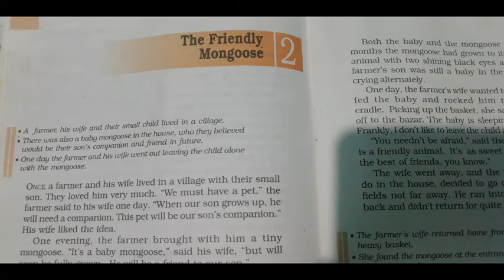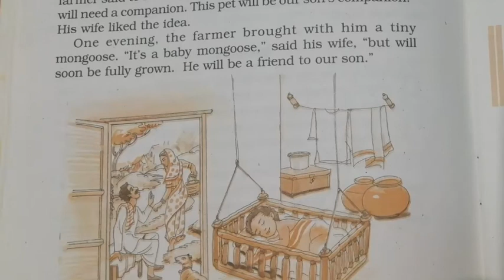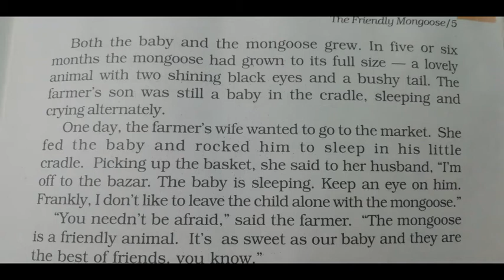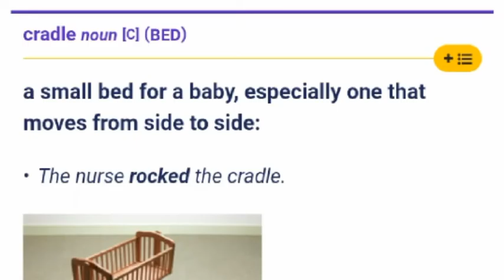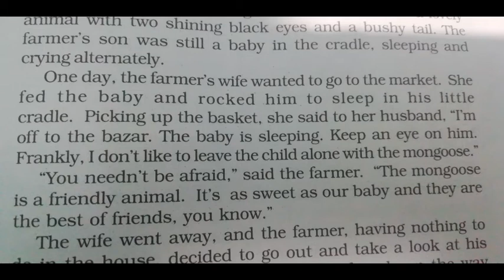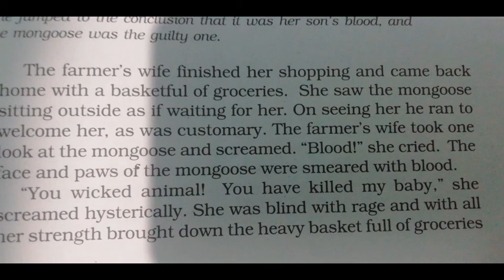The friendly mongoose class 6 chap 2 by R K PATEL